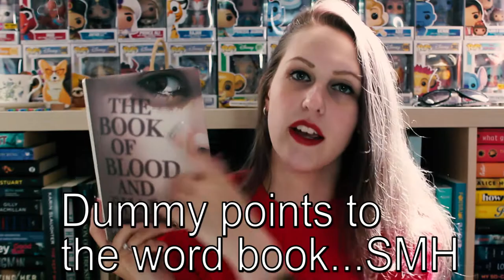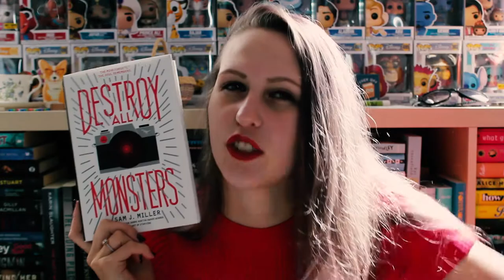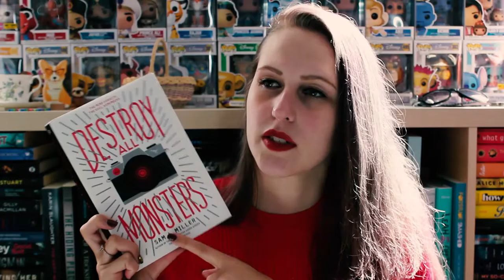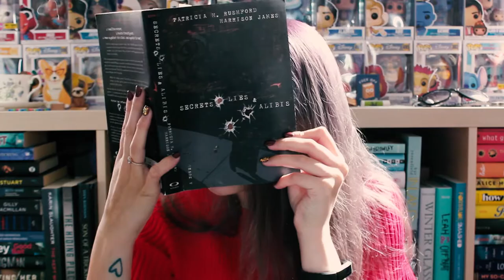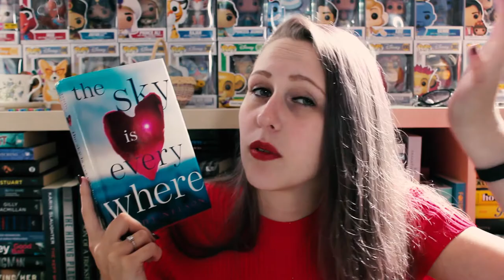OCTOBER TBR | 2019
Yeah... I doubt a lot of books will be read this month... but here we are.